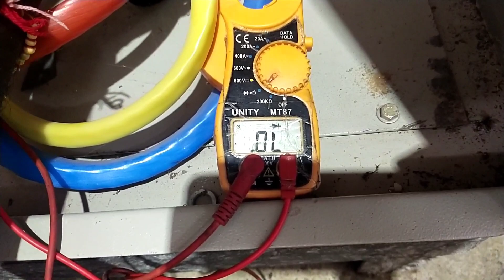3 phase induction Lt motor | 90 kw जली हुई motor का रेजिस्टेंस और megger कैसे चेक करें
3 phase induction Lt motor | 90 kw जली हुई motor  का रेजिस्टेंस और megger कैसे चेक करें |

Friends,
in today's video we will see the winding resistance of a three phase induction motor which has burnt out and we will test it with a megger of the motor.

ht motor
Lt motor
how to check motor,
motor resistance measure,
motor winding resistance,
motor winding test,
motor winding resistance test with multimeter,
how to measure resistance of induction motor,
check the resistance of induction motor,
how to measure motor winding resistance, motor resistance check,
resistance of motor,
induction motor vs synchronise motor,
induction motor working principle,
induction motor maintenance,
induction motor in Hindi,
how to measure insulation resistance using megger,
What is star delta,
मोटर का मेंटिनेंस कैसे करते है,